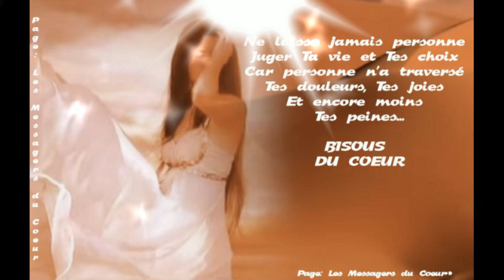Quand on as que L'amour ✿⊱╮ℒℴνℯ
Ce sont toujours les cœurs les plus purs, qui prennent les coups les plus durs. Je viens de passer en un instant de l'un de ces moments où tu es simplement heureux, un bonheur simple et suffisant à un état presque dépressif. J'ai mal au cœur, une boule dans la gorge et envie de pleurer. C'est stupide, y a même pas 5 minutes je souriais et là je veux juste me rouler en boule pour disparaître. Y a personne avec moi et je peux pas aller me confier cela fait trop longtemps que je n'ai plus confiance. Et j'ai envie de pleurer, de pleurer ! Mais je ne le ferai pas parce que je me suis promis de ne plus jamais pleurer, que je n'en ai pas le droit. Et puis, j'ai oublié comment on pleure... J'aimerais me laisser aller mais je n'en ai plus le droit parce que que je me suis promis de rester forte. Alors je fais semblant d'aller bien en blaguant avec des amis tout en soupirant de soulagement que nous soyons tous derrière un écran. J'ai l'impression de ne plus pouvoir parler tellement la boule dans ma gorge me serre. En fait, je suis juste immensément triste. Je ne veux pas pleurer alors que c'est ce qui pourrait me libérer mais j'ai trop honte de mes larmes. Je replonge dans ces tourments qui me suivent depuis que je suis petite. Ces effluves du passé me guettent et se jettent sur moi afin de me refaire tomber une fois de plus. Sauf que je ne tombe plus vu que je dois rester forte.! Et c'est peut-être ça le pire, le fait que je refuse de me laisser aller parce que j'ai tout simplement peur d'après. Il n'y a personne à côté de moi pour voir tout ce qu'il y a derrière mon masque et pour me serrer dans ses bras. Non, je suis encore et toujours seule. Je commence à en avoir l'habitude et puis, ces démons préfèrent attaquer quand on est en position de faiblesse. Au final, il ne reste juste qu'un grand sentiment de vide parce que, de toute manière, tout ça ne partira jamais. Je me sens épuisée d'une lutte mentale qui dure depuis bien trop longtemps. Et pour oublier tout ça, je lis des bêtises pour essayer de me distraire mais ça ne sert à rien. Je pourrais lire n'importe quoi, dès que j'arrête ils sont là et me sautent dessus. Je ne veux pas retomber, je veux être forte. On naît en un jour. On meurt en un jour. On peut changer en un jour.
Et l'on peut tomber amoureux en un jour. Tout peut arriver en un jour. Le seul moyen de survivre à l'éternité est d'apprécier chaque minute. ✿⊱╮ℒℴνℯ
B░I░S░O░U░ S ░D░U ░C░O░E░U░R░ »